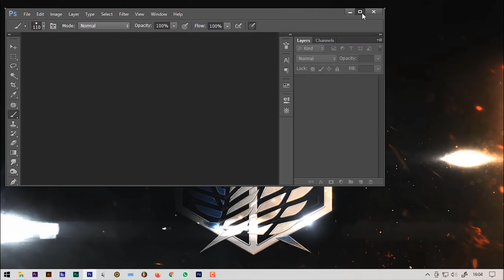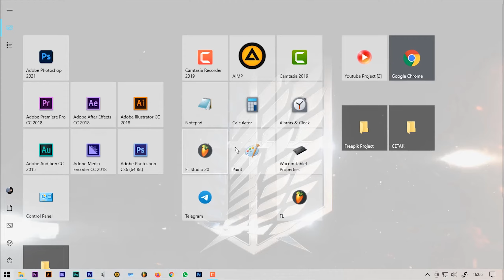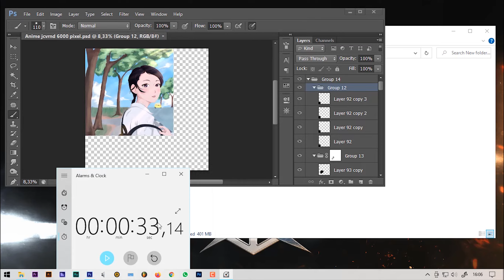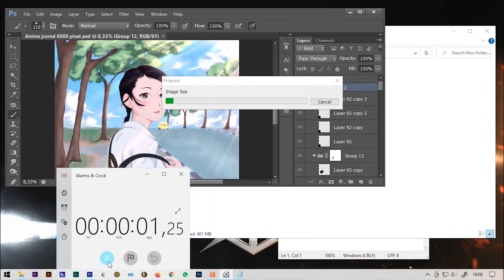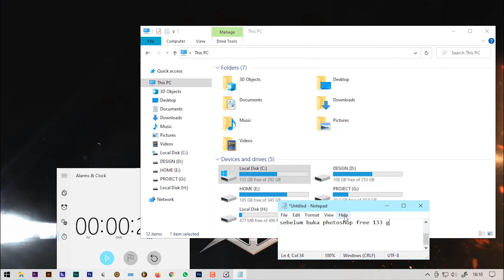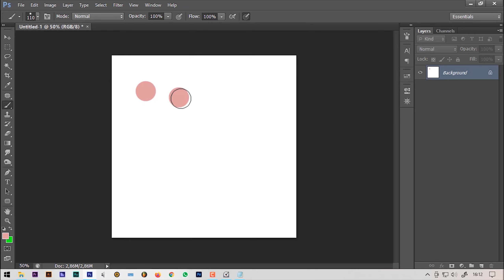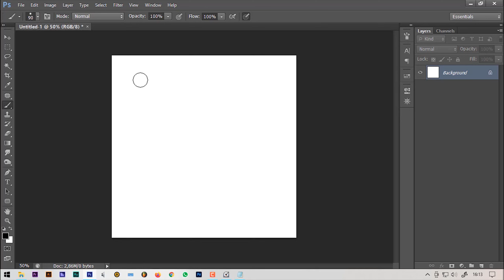PHOTOSHOP LEMOT? CARA MENINGKATKAN KECEPATAN PHOTOSHOP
Cara meningkatkan performa photoshop lemot jadi kenceng ngebut gas poll